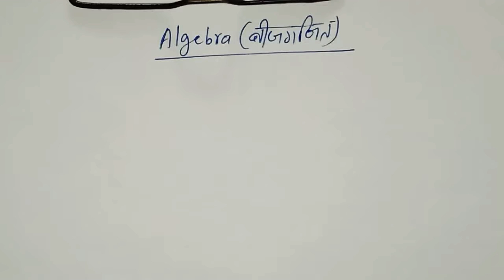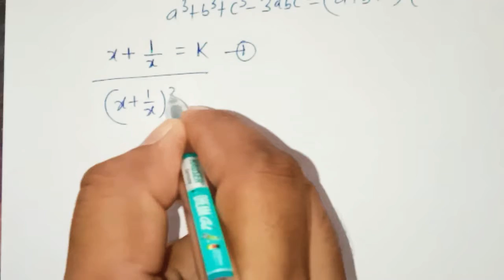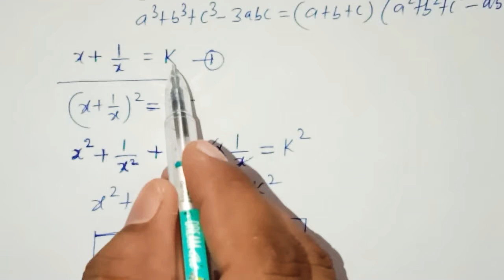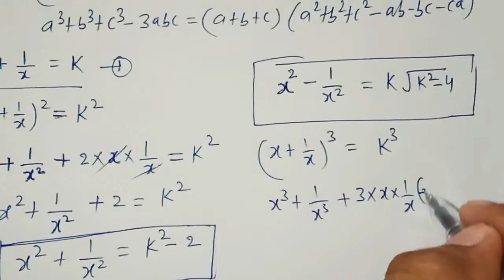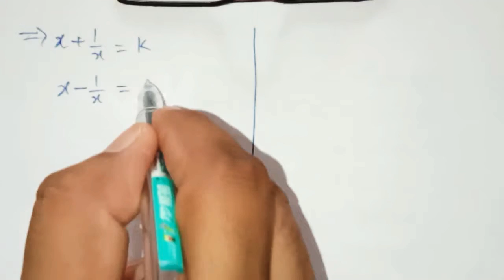Algebra //part 1//For SSC ,RAILWAY //MATH BY SUNIL KUMAR TEHARPURIYA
The Link of telegram group is given below please visit one time.

In this video friends I will discuss the algebra which cover in advance math. In this video I will deal this algebra from zero level.so please watch my video till end.I ensure you get new in this video.

so please watch continue and one thing remember you if you have not subscribe my youtube channel"math gyan by sk" then first subscribe my channel by clicking the red button whi h is given below of video.

friends share(like whatsapp,facebook instagram ,etc) my video in your friends circle.

friends one thing if you have any doubt in my question then you can comment in comment box.I will try to full help you.

you can join my telegram group.In this group you will gets all things (like: pdf ,photo,poll questions ?and link of videos ).

Link is given below please visit one time.